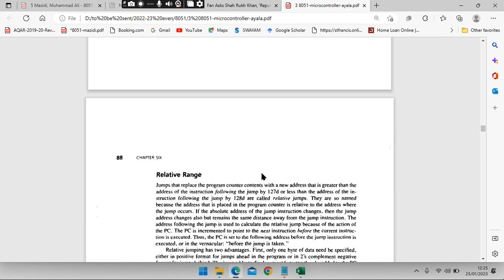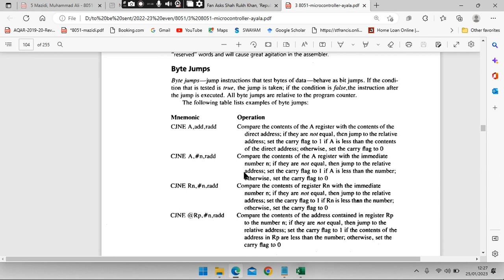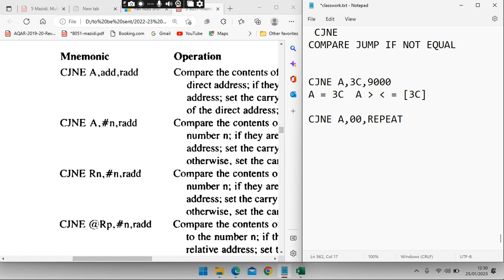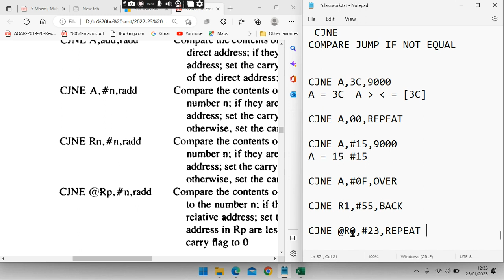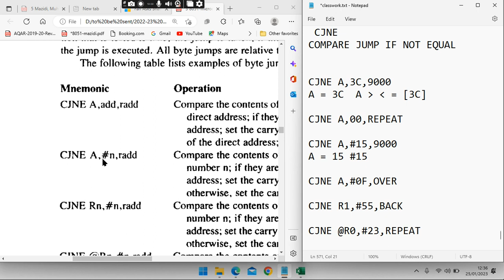JNZ AND CJNE DEMO VIDEO